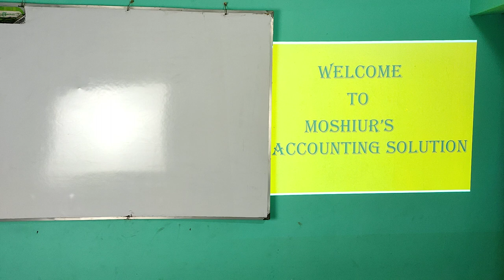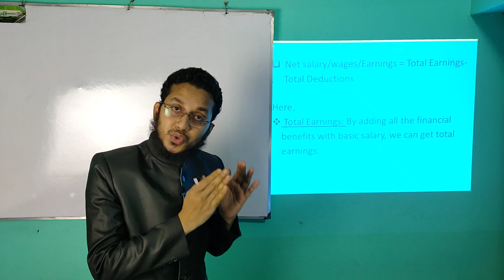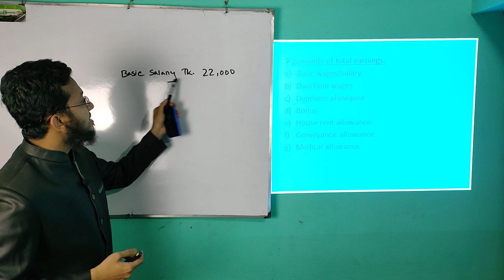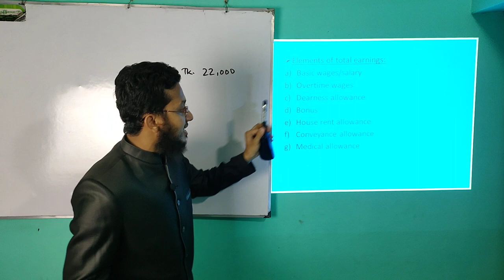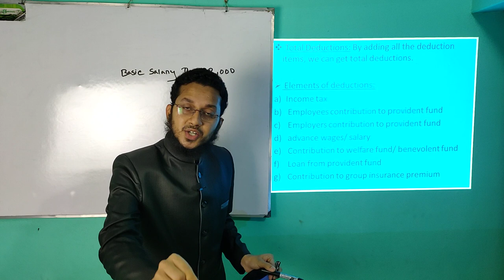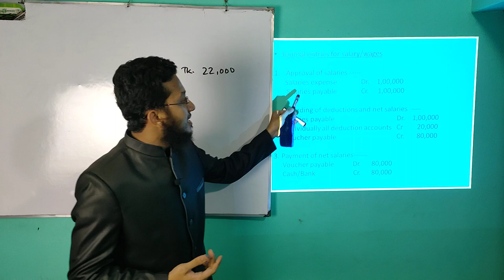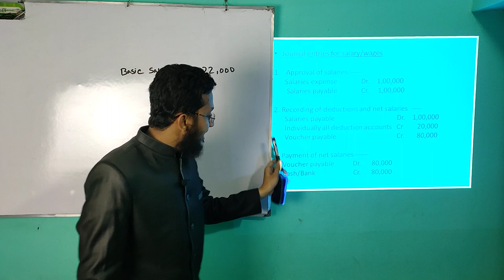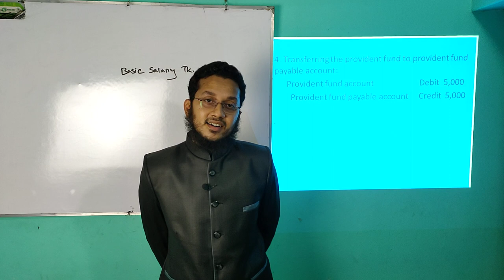Salary & Wages Sheet | Lecture 01 | Basic | Moshiur Rahman | BAF Shaheen College Chattogram